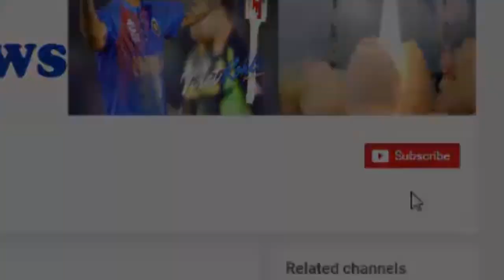जब लड़कों ने किया लड़कियों की तरह पोज, सामने आए ये Funn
Women prefer to pose different ways to get photographed. When such men were copied by some men, very interesting photos came out. Now look at these monsieur (right), they also changed their dress for copying the look in the side.

HJ NEWS !!